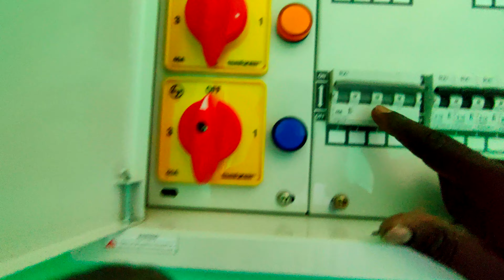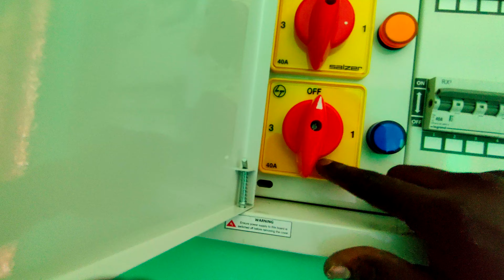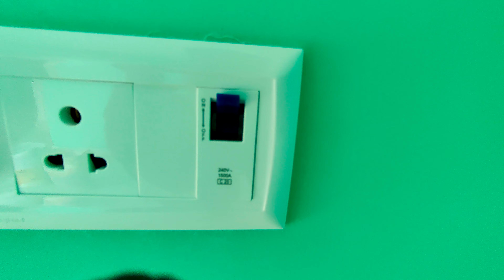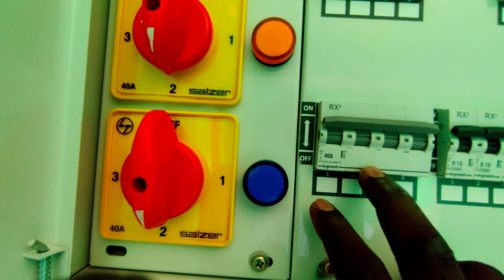DB Mcb Connection Full Explain in Tamil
Db Box Rotary Switch Connection Full Explain